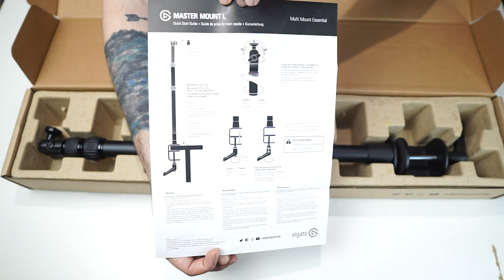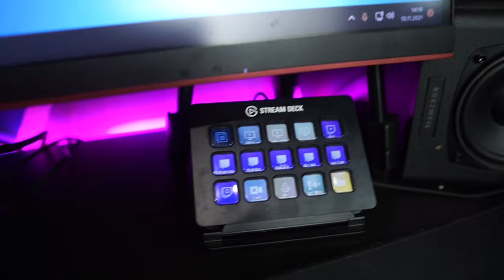Masan Küçükse, Sorunun Çözüldü! Elgato Master Mount L Kutu Açılış ve İnceleme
Yayıncı veya youtube içerik üreticileri için, Masan küçükse çok büyük yer kazanabileceğin ışık veya kamera ayağı olarak kullanabileceğin Elgato Master Mount L kutu açılışı ve incelemesini yaptığım bu videoma mutlaka bakmalısın. Masa kıskacı sayesinde hiç yer kaybetmeden sabitlemenizi sağlayacak bu ürün ile çok rahat edeceksin.

📷KAMERA📷
1- Sony A6000
2- Sony E PZ 16-50mm f / 3.5-5.6 OSS Lens
3- Sigma 16mm f1.4

🎤MİKROFON🎤
- Behringer C-1

🖥️BİLGİSAYAR🖥️
- İşlemci : AMD Ryzen 7 2700x
- Soğutma : COOLER MASTER MasterLiquid ML240L
- Anakart : GIGABYTE B450M S2H
- Ekran Kartı : Sapphire rx570 nitro+ 8gb
- Ram :Corsair Vengeance Kırmızı 8GB x 2
- SSD : James Donkey AD001JMS707 512 GB M.2 NVME
- Disk : Toshiba OCZ TR200 480GB 2.5" TR200 555/540MB/sn SSD Disk

🖥️MONİTOR🖥️
- 1.Yan monitör : Asus VG248QZ 24" 144Hz 1ms (HDMI + Display + DVI-D) Full HD Oyuncu Monitör
- 2.Yan monitör : Asus VG248QZ 24" 144Hz 1ms (HDMI + Display + DVI-D) Full HD Oyuncu Monitör

🖱️ÇEVRE BİRİMLERİ🖱️
- Mouse : Rampage Smx-R22 Phoenix
- Klavye :Rampage Kb-r88
- Mouse Pad : Addison Rampage Combat Zone XL 800300
- Kulaklık : Razer Tiamat 2.2 V2